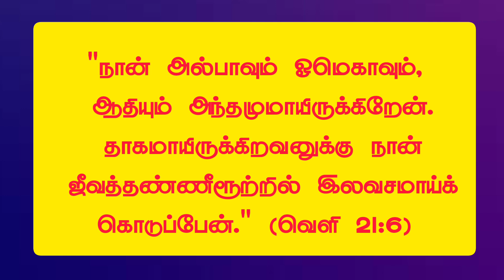Today Bible Verse in Tamil I Today Bible Verse I Today's Bible Verse I Bible Verse TodayI 26.08.2024